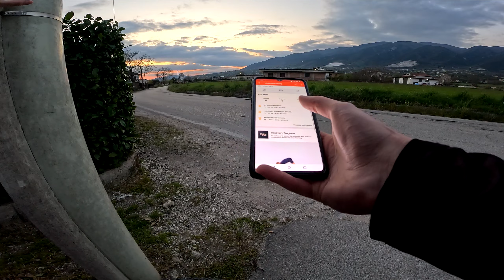💀 MI HANNO QUASI INVESTITO! TEST NUOVA GOPRO 11 + NUOVO CASCO FOX MTB PROFRAME RS | DH MONTICELLO PR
Doveva essere un semplice test della nuova camera e del nuovo casco ma con il mio solito talento si è trasformato in un video pieno di contenuti. Prima volta che incontro dei quad e motocross in cima a quella montagna e prima volta che ci faccio pipì per colpa del freddo / vento. Poi ho fatto registrare il mio record personale (RP) in discesa su Strava. Infine ho rischiato di fare qualche incidente con circa 2/3 auto che mi hanno attraversato o sfiorato. Sono nato per fare questo! 💎

00:00 - Test Nuova GoPro 11
00:26 - Incontro Quad / Motocross
01:50 - Pipì in montagna (Youtubo Anche Io)
02:51 - Prova Casco Fox (ProFrame RS)
03:41 - DH Monticello Rocks (Downhill)
06:27 - Considerazioni (Commento Discesa)
07:10 - Monticello Basso (Sterrato)
08:14 - Faccia a Faccia (Face to Face)
08:33 - Quasi investito (Discesa asfalto)
09:22 - Record Personale (Strava PR)

Grazie alla buonanima di YOUTUBO ANCHE IO da cui ho preso una breve clip che mi ricordava la stessa brutta esperienza con la pipì che fece in un suo video, lui stava chiuso in macchina e fermo nel traffico mentre io ero da solo con il vento sulla cima di una montagna. 😇

Casco: FOX MTB Proframe RS Sumyt (M)
MTBici: Btwin Rockrider ST 540S 27.5" x 2.30
Camera: GoPro HERO 11 Black @2.7K Superview